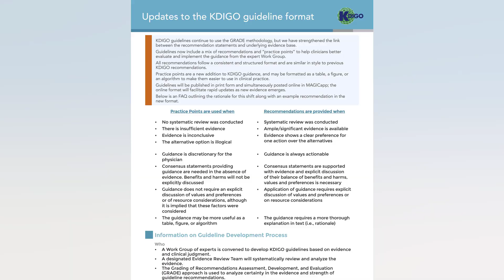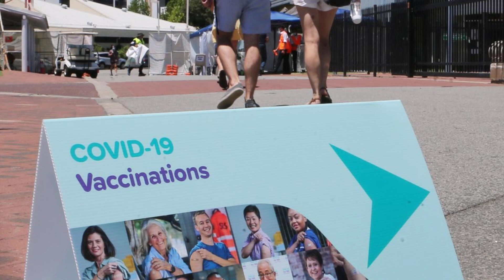COVID IN WA: MARK MCGOWAN CONFIRMS WA’S STATE OF EMERGENCY DECLARATION WILL LAST BEYOND...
COVID in WA: Mark McGowan confirms WA’s state of emergency declaration will last beyond July

Premier Mark McGowan has confirmed his intention to keep WA in a state of emergency beyond July — a move that would allow COVID measures such as mandatory mask wearing and G2G passes to remain in place until after winter. The legislation underpinning many of the State’s COVID restrictions is due to expire on July 4. after previously being extended for six months in late 2021. However. Mr McGowan revealed Police Commissioner Chris Dawson — who is departing the role to become WA’s next governor in July — had recommended a further extension. Allowing the state of emergency legislation to expire would leave police unable to enforce COVID measures like mask wearing. capacity limits. border controls or quarantine directions. “One thing I’ve noticed about COVID is it is very unpredictable and so things can come along you didn’t expect.” Mr McGowan said. “And that’s why having the capacity and the powers to do those things. I think is important. “Because you don’t want to have let it all go and then find you don’t have the capacity or power to put in place measures that are needed. “So that’s why the Commissioner has given us advice to the effect that we will still require the state of emergency at that point in time (beyond July). “Hopefully that’ll be the last time. hopefully. But we’ll monitor and see what occurs.” WA and South Australia are the only States where mask wearing remains mandatory in indoor public settings but Mr McGowan could not say whether the rule would binned prior to the end of winter. “Obviously we’d like to get out of wearing masks as soon as we can but that’s just dependent upon the health advice – I’m not going to rush that.” he said. Opposition Leader Mia Davies has been pushing for an end to the emergency powers as West Australians transition to living with COVID in the community. “There’s legislation that is going to require rolling over if there’s an intent for Western Australia to remain in a state of emergency.” she said. “That is clearly not the preference of the Opposition and the people of Western Australia. “We ask that the government is upfront with their plans in relation to transitioning that state of emergency and all of the mandates and restrictions that are associated with that. “Provide us with the triggers so that we understand when we can move to dealing with COVID as an endemic disease. rather than under the emergency powers that currently exist.” Liberal MLC Tjorn Sibma has also railed against repeated extensions to the state of emergency powers. which he said were originally designed with much shorter term crises like cyclones or bushfires in mind. “Such declarations were designed as temporary measures only and the extraordinary executive powers they give rise to were never intended to be used so aggressively and arbitrarily for such an extended period.” Mr Sibma said. “The declarations were appropriate when made two years ago as the virus was an unknown quantity and effective vaccines had not yet been developed. “Time has moved on. the border has come down. and Western Australia is now among the most highly vaccinated populations globally. We need to deal with circumstances as they are. not as they once were. and we can do this with confidence.”